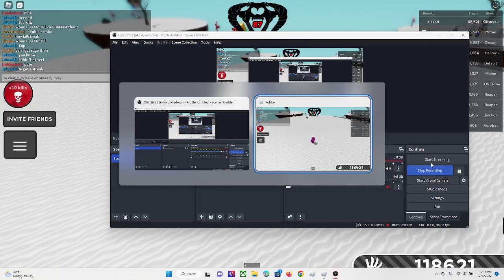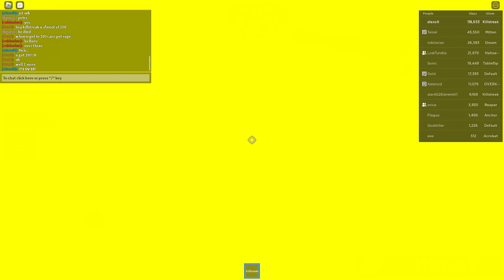Roblox Slap Battles: 87-167 killstreak